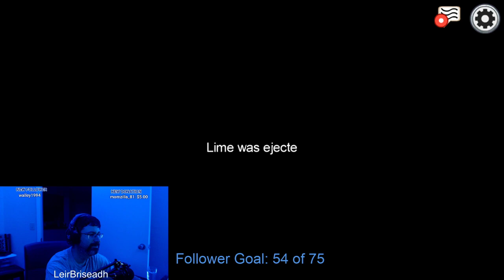Not Blue? Victories in a row....2